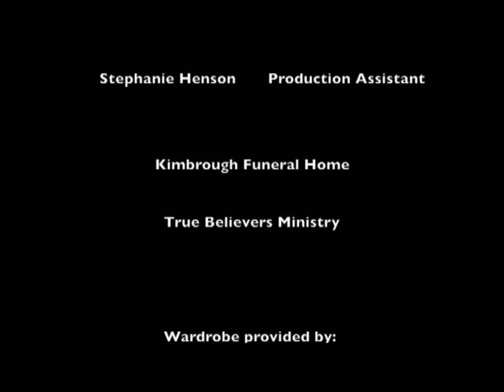Sharon Jones Show guest Jubilee Criswell of Columbus Leadership College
Sharon Jones Show guest Jubilee Criswell, Director of Columbus Leadership College at North Highland Church partnership with Point University

Season 3 Episode 65  Segment 3

Watch "The Sharon Jones Show, Keeping Up With The Jones"
 9PM SUNDAY NIGHT
 WYBU TV16

Mediacom Columbus, GA Channel 9
 Cable TV of East Alabama Phenix City, AL Channel 68
 Charter Cable Columbus, GA Channel 19
 Windjammer Communications Fort Benning Channel 11
 WOW Cable (begins September 1) Columbus, GA Channel 2